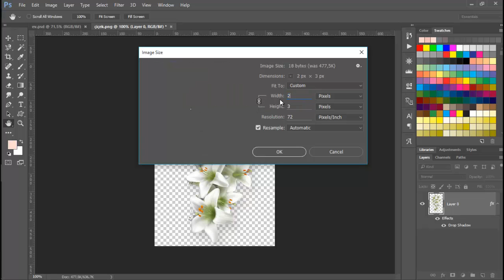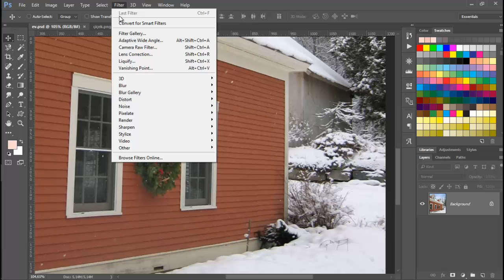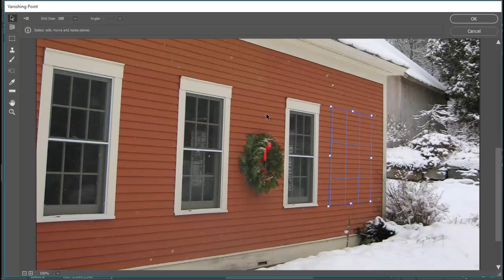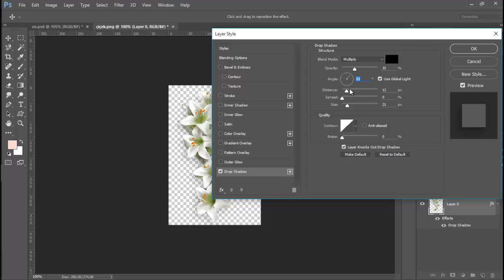Adobe Photoshop CC ile Vanishing Point Uygulaması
Kullanılan görseller için indirme link;